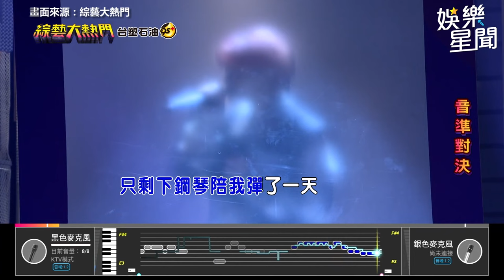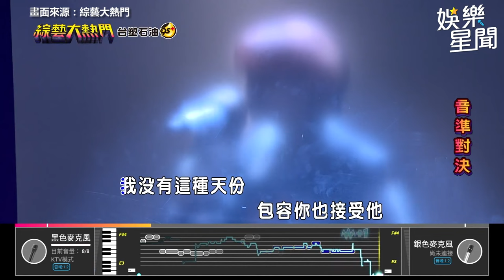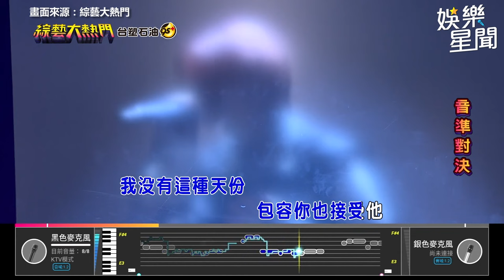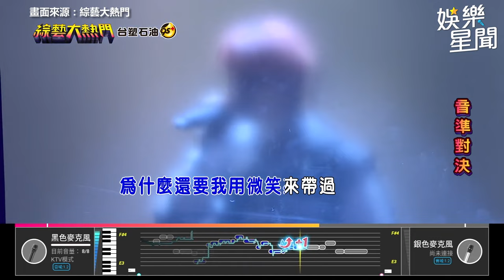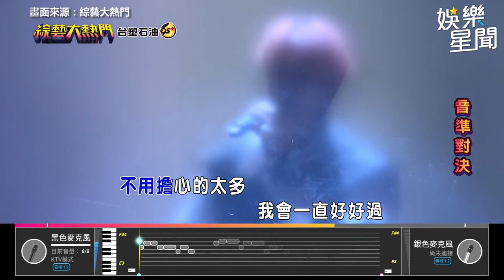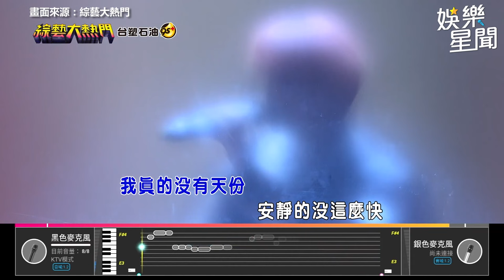原子少年超強音準連AI機器都怕了？包小松爆料《安靜》一曲是寫給憲哥！｜綜藝大熱門｜三立娛樂星聞